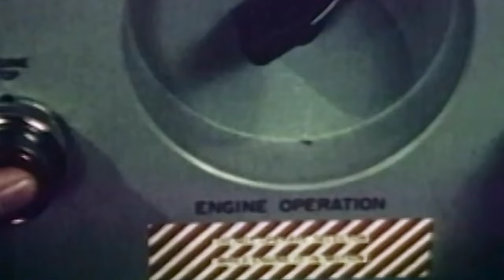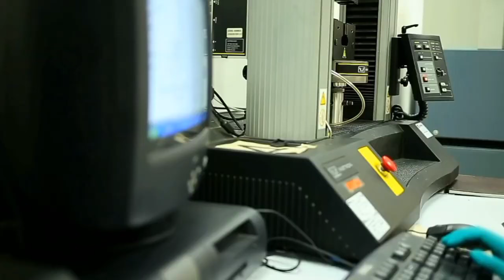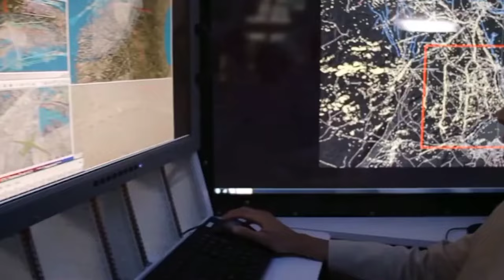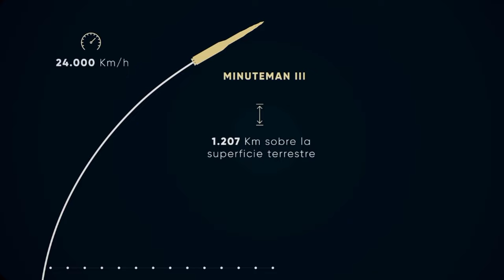Estados Unidos Planea ATACAR con un Terrorífico Misil Hipersónico Para Destruir a Rusia